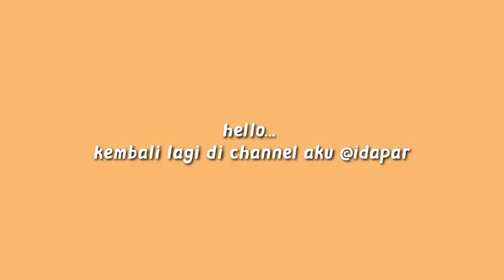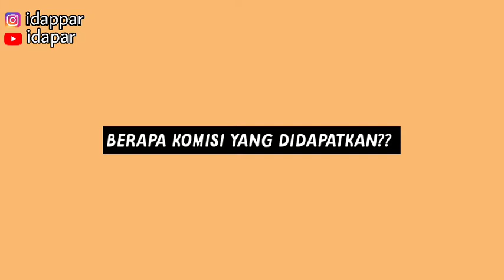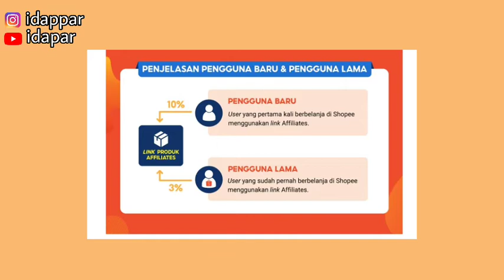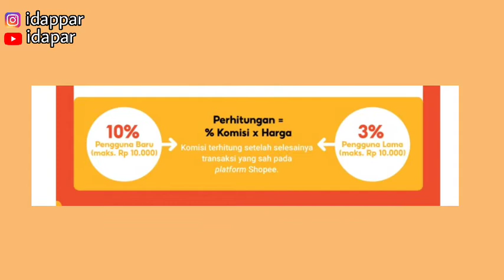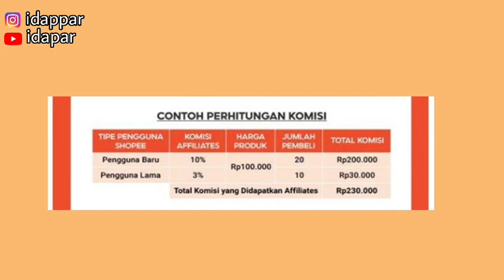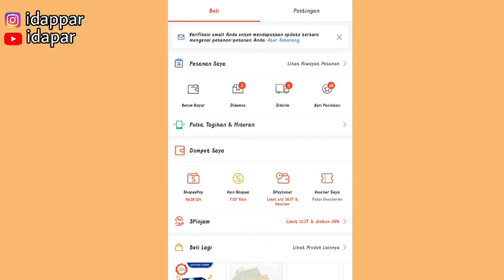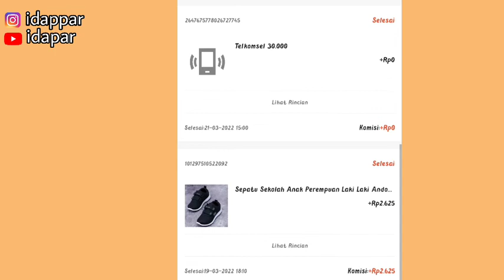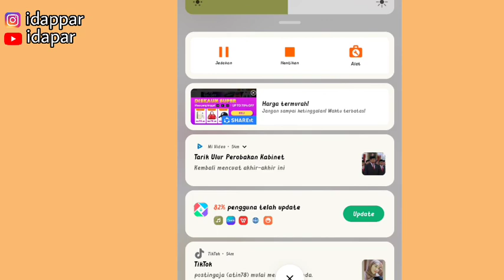CARA PERHITUNGAN KOMISI SHOPEE AFFILIATE | KENAPA KOMISINYA MASIH NOL? Pemula wajib tau!!